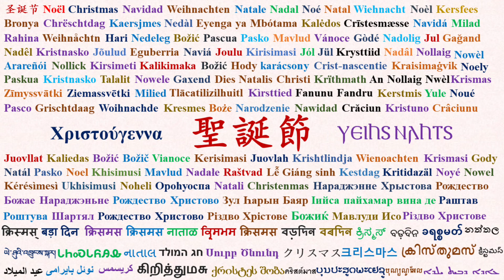圣诞节 聖誕節 Christmas Noël Navidad Natal Weihnachten